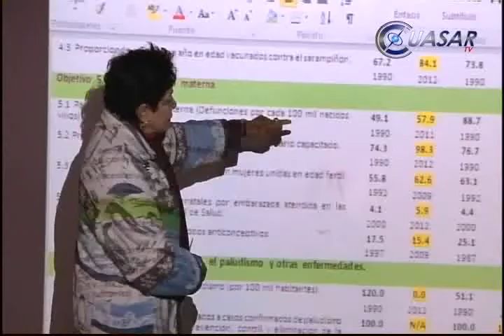Violencia en Michoacán impulsa migración a EU: Coespo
La ola de violencia que se ha registrado en la Tierra Caliente de Michoacán, durante los últimos meses, ha originado un incremento en la migración de personas, sobre todo de la tercera edad, hacia Estados Unidos, reconoció Clara Hermila Ochoa, titular del Consejo Estatal de Población...